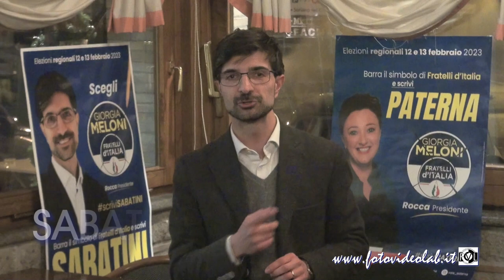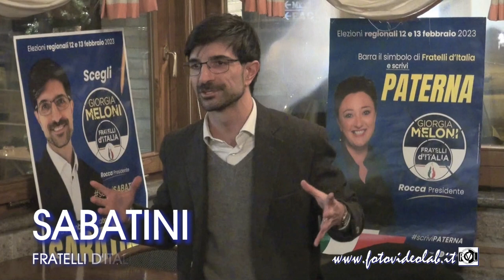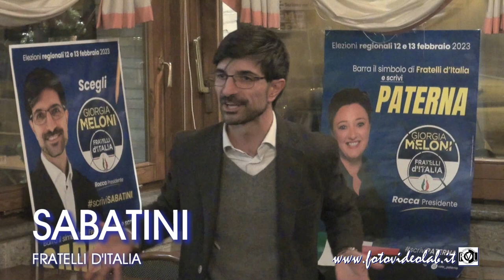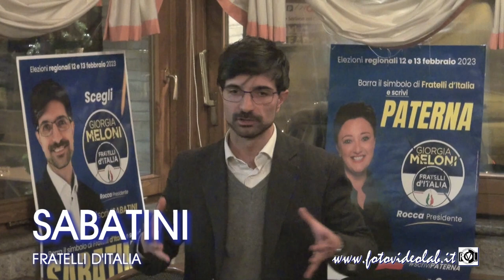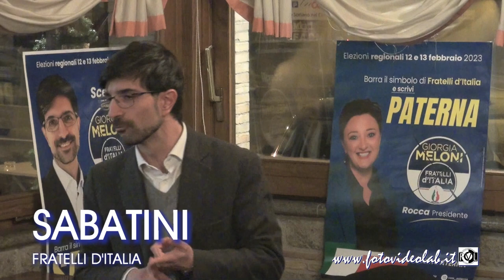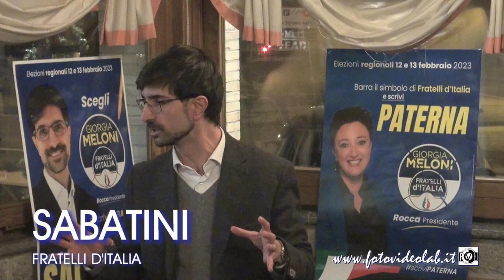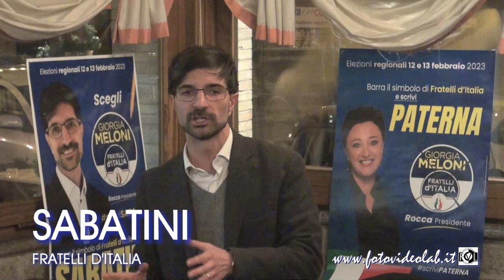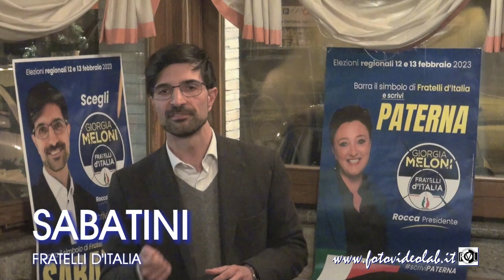SABATINI - PATERNA - FRATELLI D'ITALIA - Vitorchiano 6 febbraio 2023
SABATINI PATERNA - Vitorchiano 6 febbraio 2023